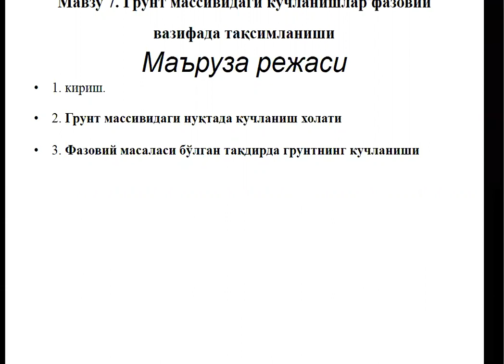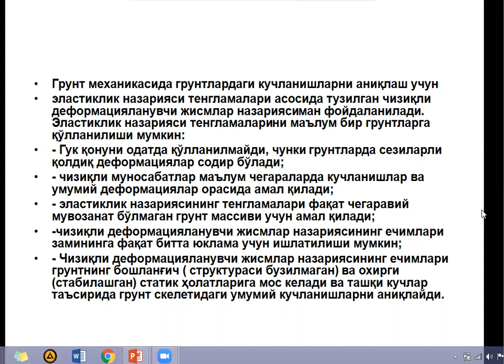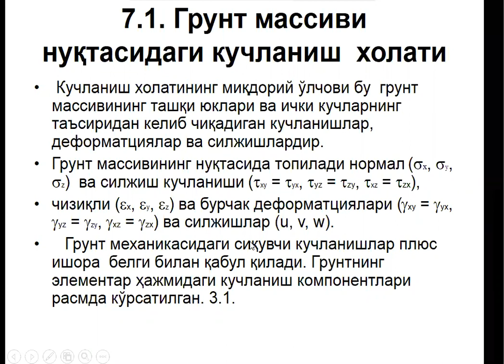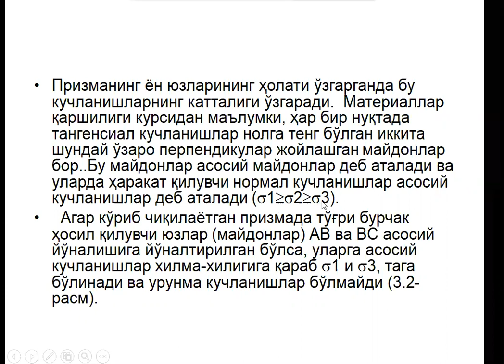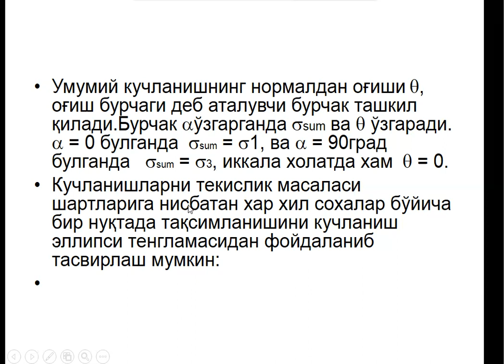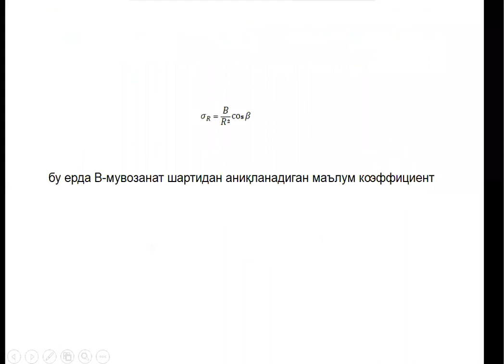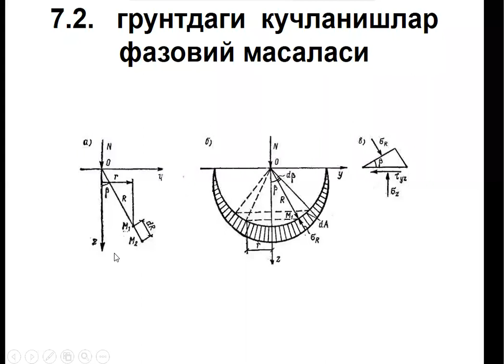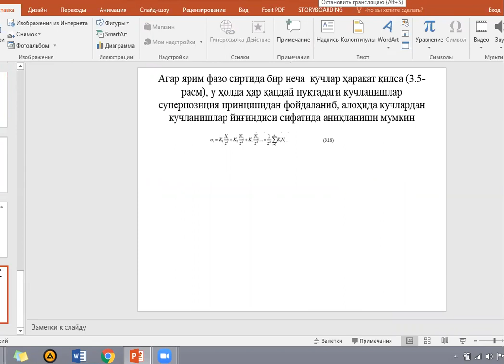САЛЯМОВА К 7 МАЪРУЗА